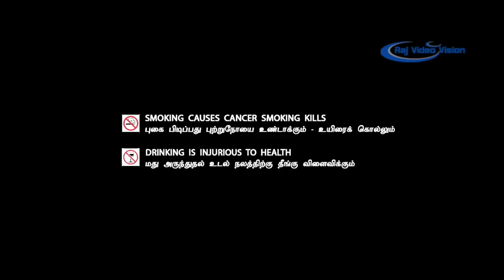Kalari Full Movie HD Krishna Vidya Pradeep M S Bhaskar Nivas K Prasanna L522ILhYaN